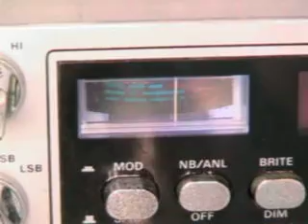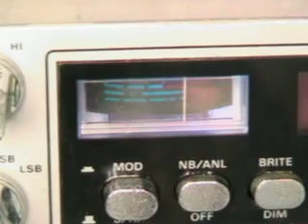Hog Yard, 6 on the coast, Central, 51